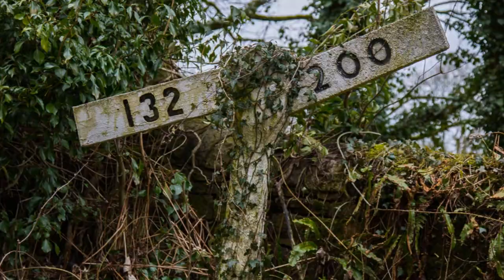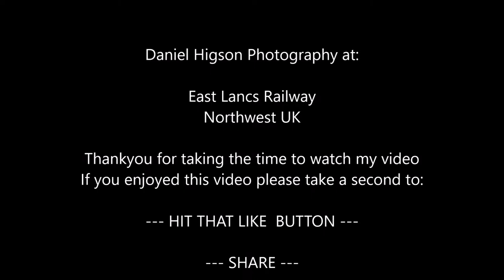100mph Tornado - East lancs Railway Day trip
On sun 1st April I Decided to venture out to 3 different Parts of the East Lancs Railway to catch some photographs of the 100MPH Tornado Locomotive. What set out to be a few hours turned into a full day's Shoot. they had two other locomotives running that day too. With all my gear in my backpack and my flask of coffee, I hit the road and made my way to Rawtenstall to start with. I'm glad I ventured out now as I'm chuffed with the shots I managed to capture.

- All Videos shot with Canon 70D
- Images captured on a 5Dmkiii